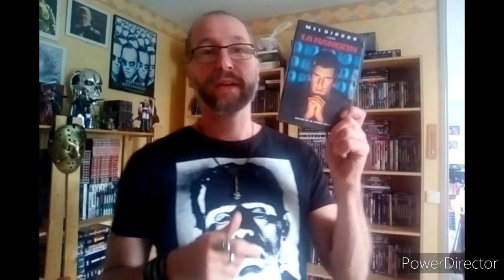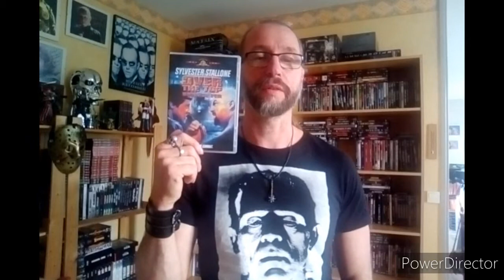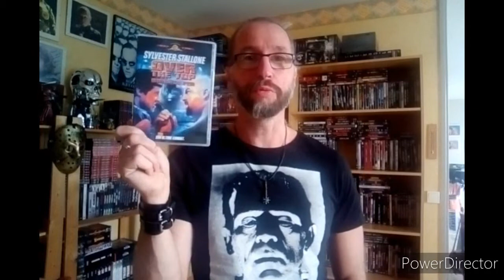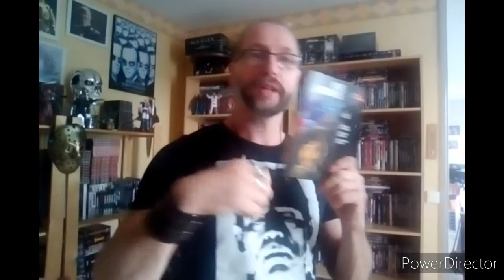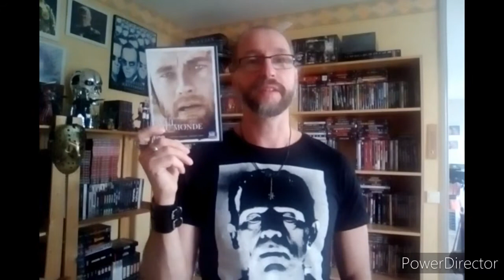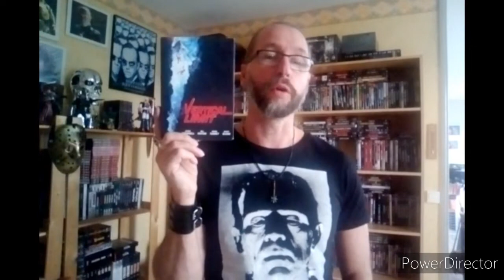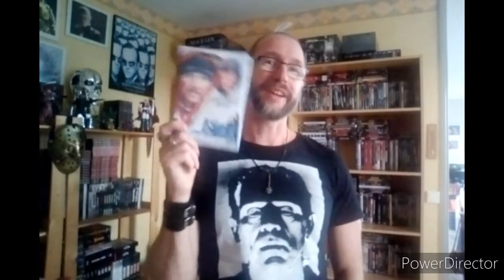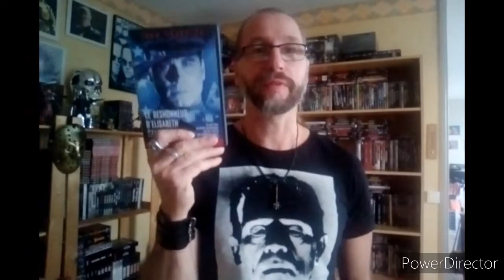Deuxième vidéo de ma présentation de ma DVDthèque ( genre thriller policier)